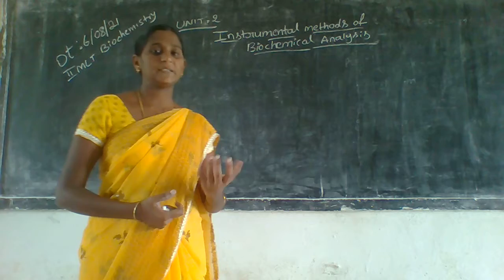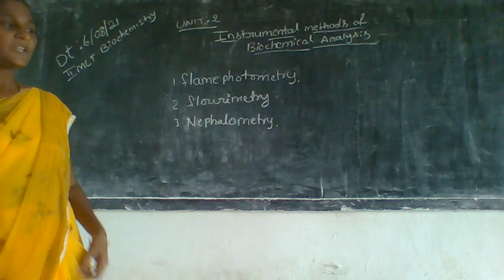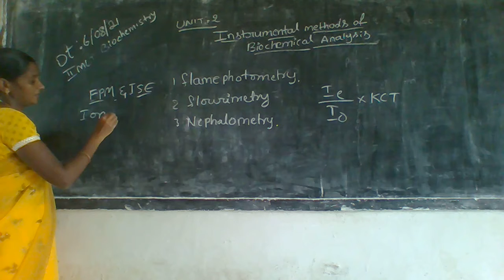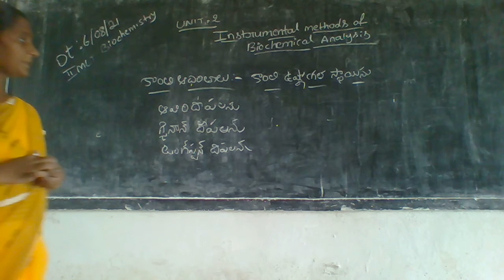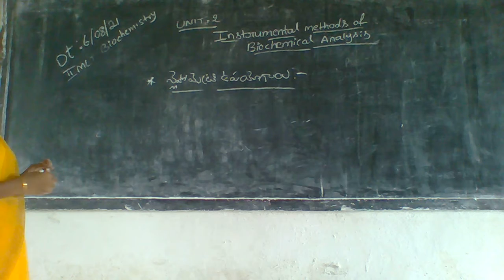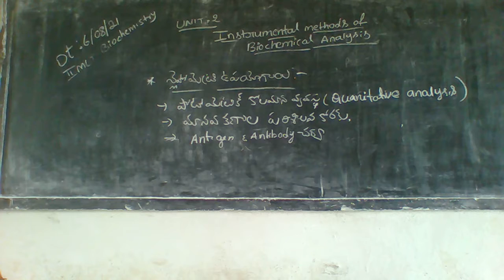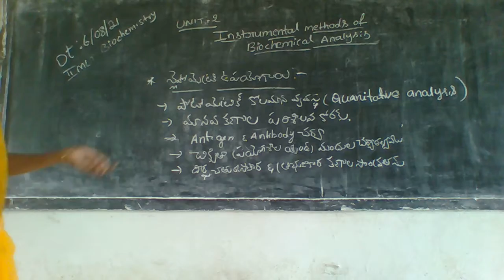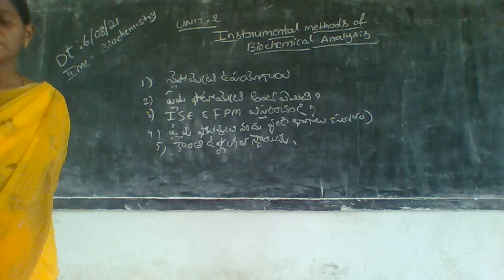06 08 2021 IIND MLT BIO CHEMISTRY